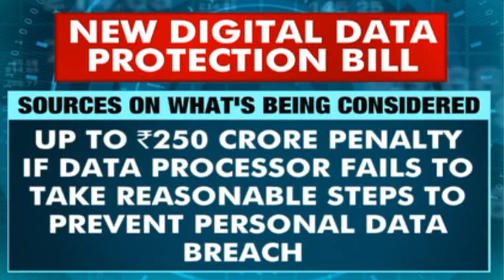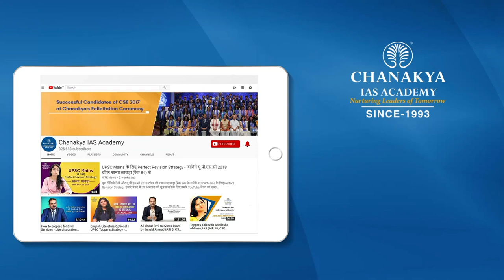How Does New Draft Data Protection Bill 2022 Will Effect You? Current News | UPSC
How does the new Draft Data protection bill 2022 Will Effect You? The government on Friday proposed a new data privacy law that will allow companies to transfer users' personal data to certain countries abroad, the latest regulation that will have an impact on how tech giants such as Facebook and Google operate in the market.